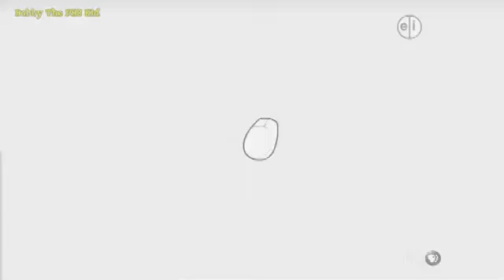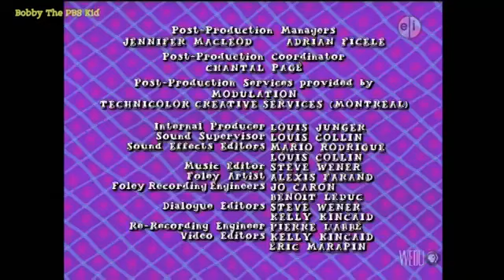PBS KIDS Program Break (2019; WEDU-DT1)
Program break on WEDU Tampa, FL - Recorded in Fall 2019.
Uploaded by The PBS Archive.